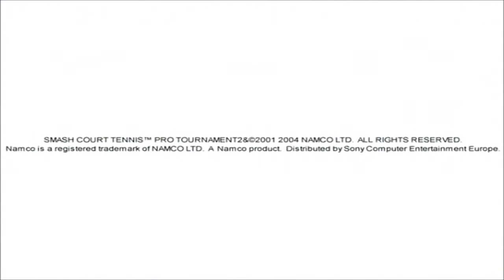Smash Court Tennis Pro Tournament 2 - Trailer (PlayStation 2)